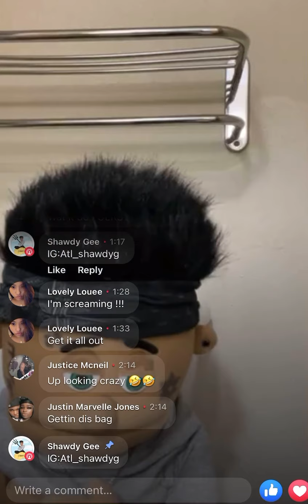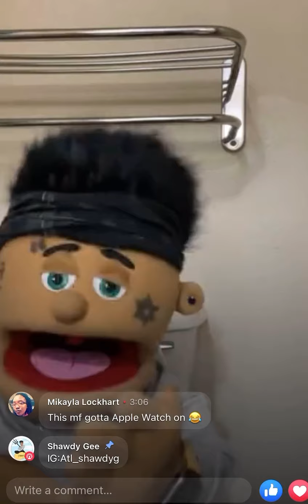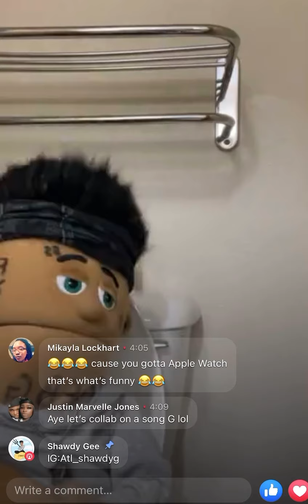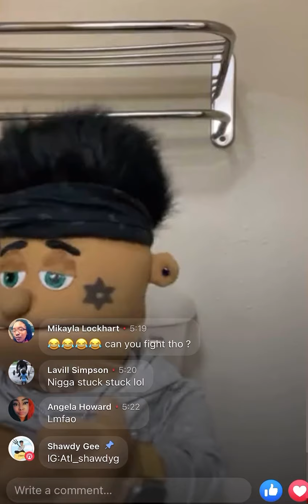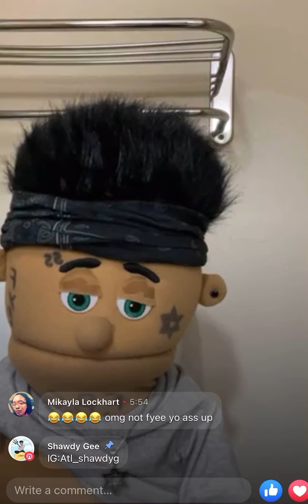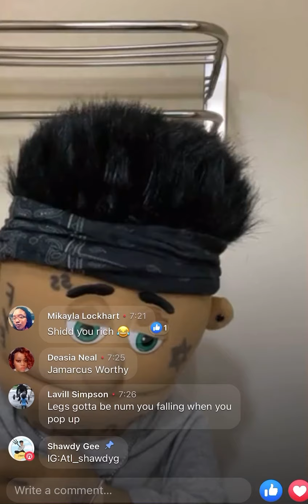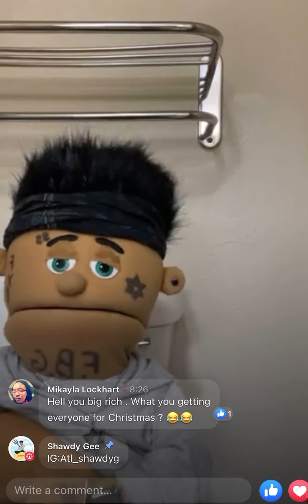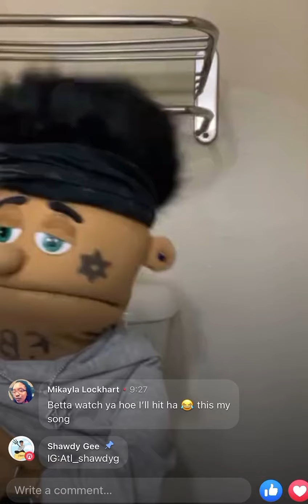Facebook live on da Toilet Doe😖